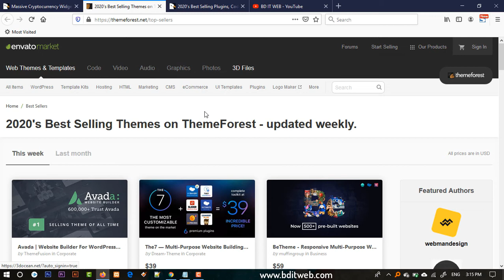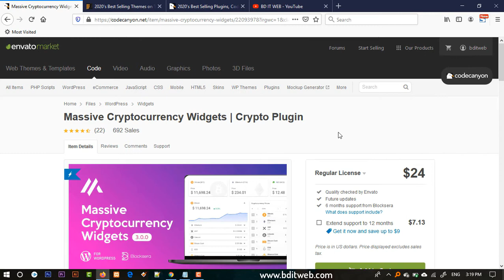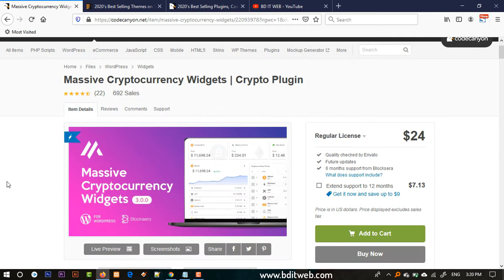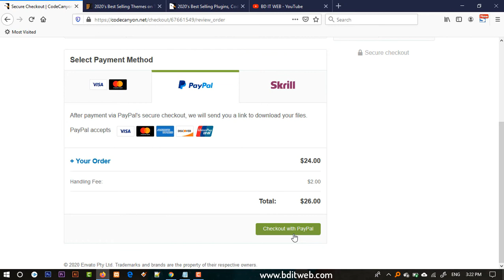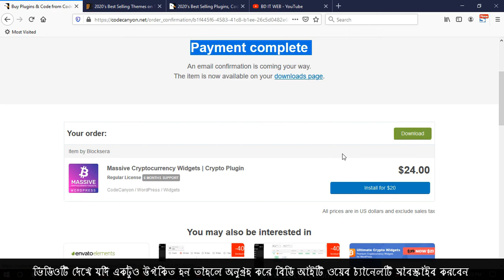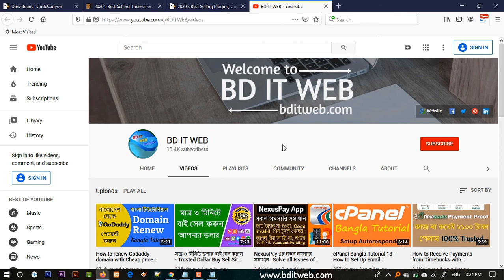How to Buy WordPress Themes, Codecanyon Scripts from Envato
In this video i will show you How to Buy WordPress Themes, Codecanyon Scripts from Envato Marketplace.

themeforest wordpress theme, buy html templates, premium wordpress themes, codecanyon php scripts, newspaper and magazine themes.

How to Purchase Theme from Themeforest
How to Purchase WordPress Theme from Envato
Codecanyon Script Buy
How to Buy Theme and Script from Envato Marketplace
How to Buy WordPress Themes from Themeforest
How to Purchase Codecanyon Scripts from Envato